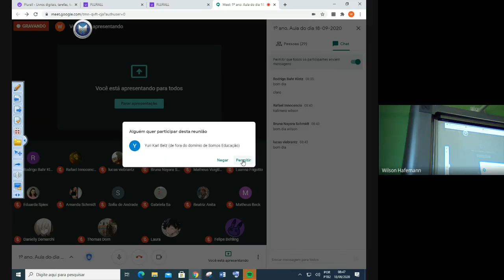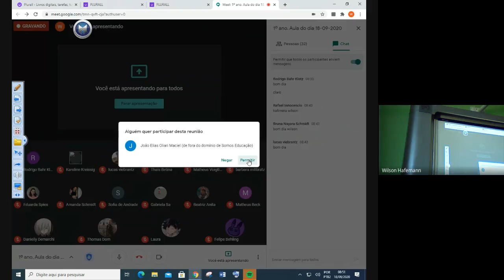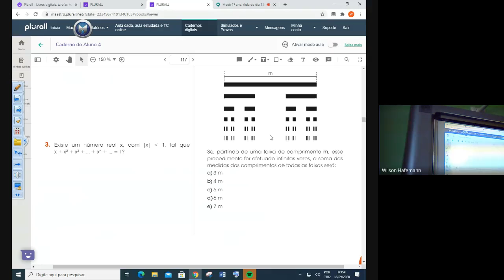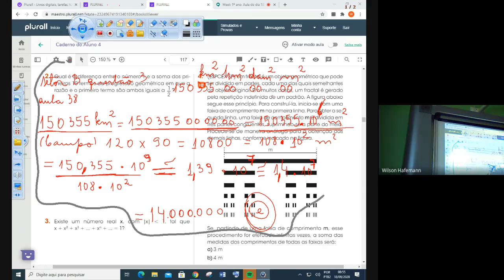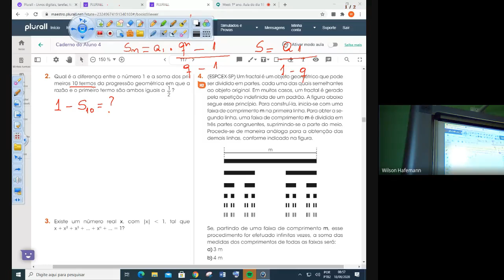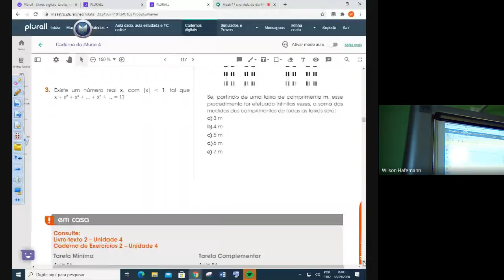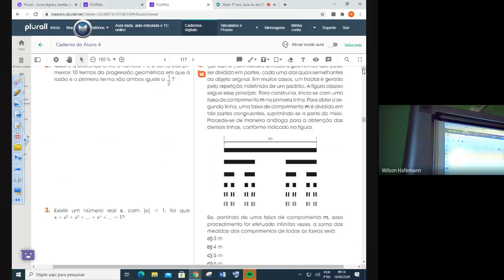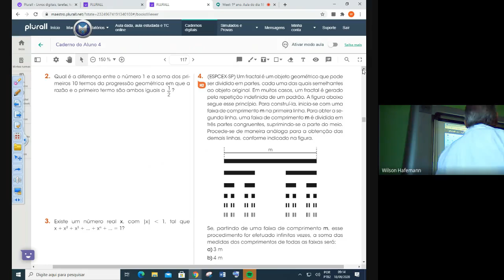1º ano Aula do dia 18 09 2020 2020 09 18 at 04 46 GMT 7